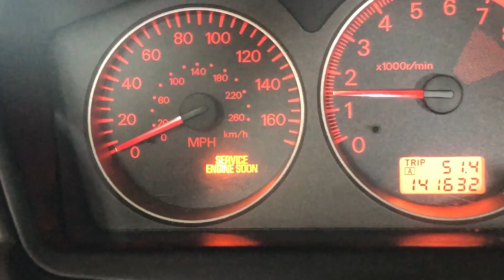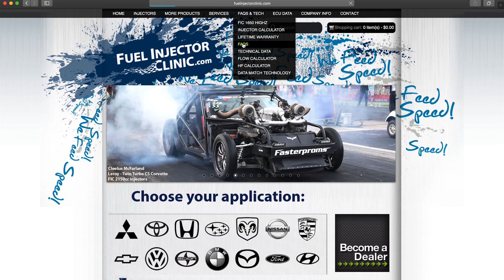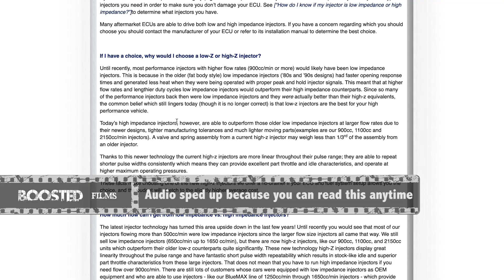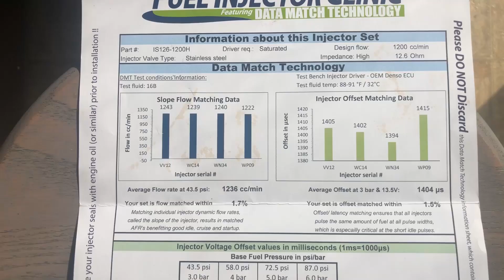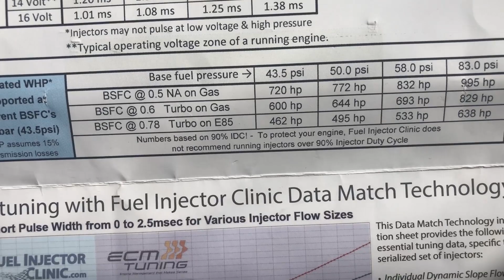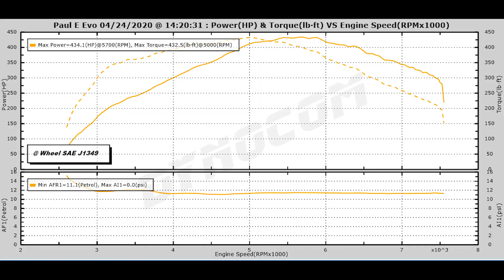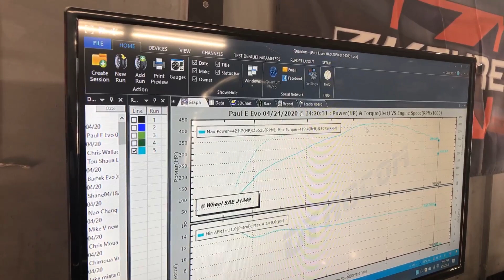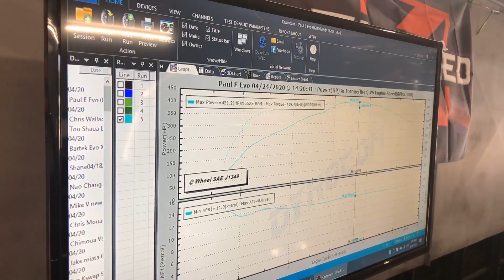EVO 8 Fuel Injector Install // Dyno Pulls // Mitsubishi Lancer Evolution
We will be swapping out my old PTE 1000cc low-z injectors for a set of new FIC 1200cc high-z injectors.  So this won’t be a full how to since I didn't actually do the job myself, but this video should provide a few tips if you plan to swap injectors in your evo 8 or evo 9. And first you might be saying, well what is low-z vs high-z and how do I tell the differences and which is better? Well, the lowz or low impedance injectors are the older style of injector, more short and fat looking.  High-z or High impedance injectors are a newer technology and look tall and skinny looking.  And If you want more details than that on how they operate, I recommend doing a bit more research online.

On to the removal process… Removing the old PTE 1000cc low impedance injectors is pretty simple. First you’ll remove the retaining clips on each injector to release the plugs.  Once all 4 wiring plugs are released you can move the wiring out of the way.  Next, remove the bolts holding down the fuel rail.  Once the fuel rail is free, you can remove your old injectors and seals.

These New FIC 1200cc injectors are a direct Plug & Play fit to the OEM harness. However,
 If you decide to run high-z injectors in your evo 8 or 9, you need to buy or make a resistor pack delete plug.  The cost of a resistor pack delete plug is around $30 OR, the process of making one would involve cutting the plug off the oem resistor pack and soldering all 5 wires together. The resistor pack delete essentially removes the resistance by taking the 12volt wire and making it send all 12 volts to all 4 injector wires…. Hence the 5 total wires.  I elected to buy the new plug and leave my old resistor pack in place.  That way if I ever needed to go back to low-z injectors in a pinch, I could still make them work.

Another reason I made the switch to these 1200cc injectors is because of Injector Duty Cycle.  Injector Duty Cycle (IDC) is a ratio between the pulse width required for a proper Air to fuel ratio and the length of time you have to inject that amount of fuel. Injector Duty Cycle is shown in a percentage. In the provided data sheet with my new injectors from FIC(fuel injector clinic) they recommend not exceeding a 90% Injector duty cycle. My old 1000 cc injectors were close being maxed out(100%) and sizing up to these 1200cc injectors will get me near or below that 90% IDC.

Onto the install process.  It's actually pretty straight forward.  A helpful tip is to put a little oil on the new seals so they slide in easily and don’t roll off of the injector.  Then place all four injectors into your fuel rail first. Set it down as an assembly, lining up each injector into the intake manifold. Next, move your wiring harness back in place and plug in each injector and re-install the retaining clips.  And finally,  don’t forget to tighten down your fuel rail bolts.

Next on my fix list was changing out the Mass air flow sensor plugin.  I purchased a used plugin a while ago when I noticed how bad mine looked.  But since the car still ran fine, it took some extra motivation to actually get it fixed.  Andy has plenty of re-wiring experience and all the proper tools, so this seemed like a good time to let him get the job done.

Once the new injectors were installed and the Mass air flow sensor plugin was re-wired, Andy changed the injector scaling to match the larger injectors and the car was moved onto his All wheel drive dyno.  This again is where I let the professionals do their work as I try to learn what I can along the way.  I filmed a couple dyno pulls using my cell phone on a gimbal for stability, but the noise and vibrations of the dyno really messed with the gimbals stabilization.